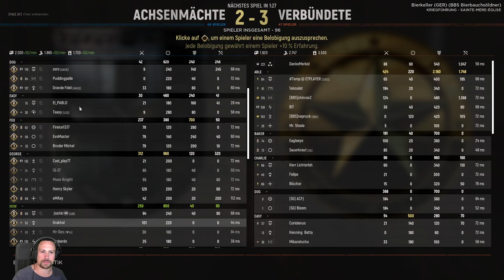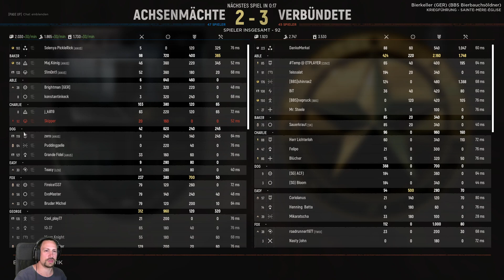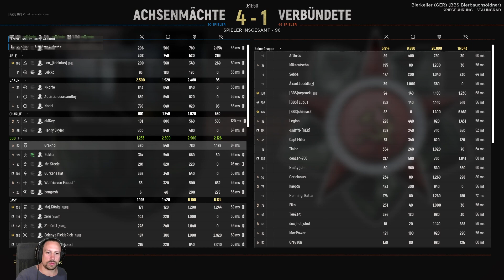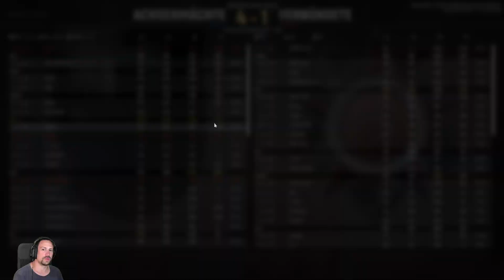Hell Let Loose - 25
Hell Let Loose Live Let's Play Folge 25

Werde Teil der wachsenden Spielerfahrung von Hell Let Loose – einem extrem fordernden Zweiter-Weltkrieg-Shooter mit epischen Kämpfen. 100 Spieler mit Infanterie, Panzern, Artillerie, einer dynamischen Front und einzigartigem, ressourcenbasiertem Metaspiel.